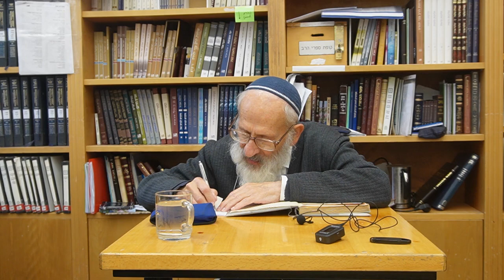לנתיבות ישראל, מאמר "על הפרק" (8) - הרב שלמה אבינר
תאריך: יג' כסלו תשפ"ג
פסקה שלישית  "אורות מאופל"